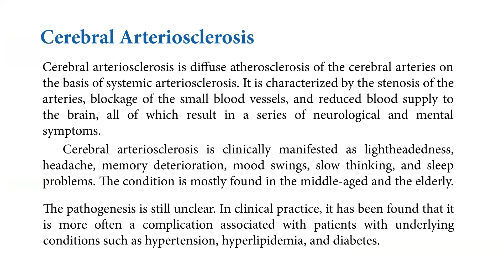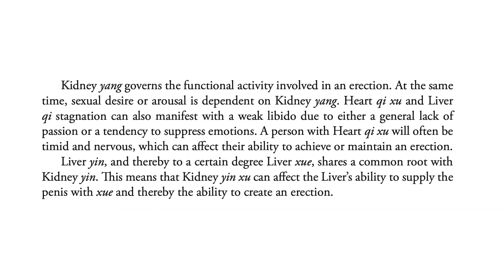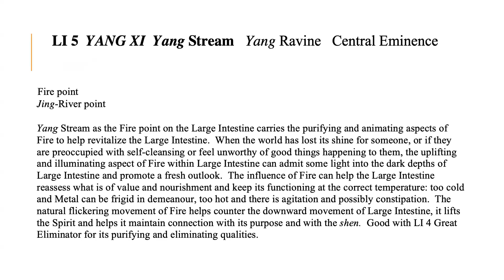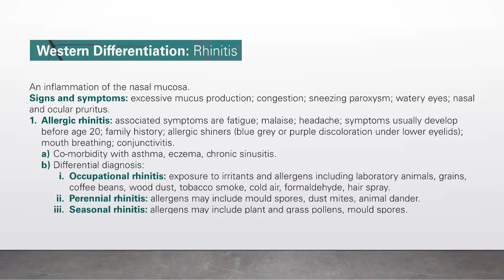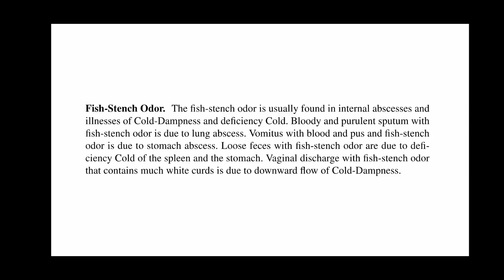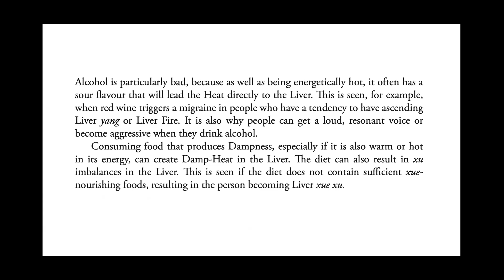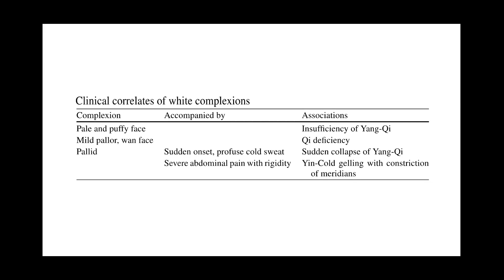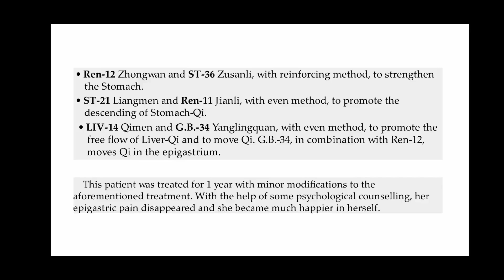ASSESSMENT & DIAGNOSTICS 97: Cerebral Arteriosclerosis, Potency, Sexual Desire, Fertility, Rhinitis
Cerebral arteriosclerosis is a disease that occurs when the arteries in the brain become hard, thick, and narrow due to the buildup of plaque (fatty deposits) inside the artery walls. This buildup decreases the amount of blood flow to certain areas of the brain. If the buildup becomes too severe, it can block flow and cause an ischemic stroke. An ischemic stroke can permanently impair brain and body function.

Cerebral arteriosclerosis can result in an aneurysm, which is a weakened area in the artery due to abnormal stretching from plaque buildup. An aneurysm can burst and cause bleeding in the brain, leading to a hemorrhagic stroke.